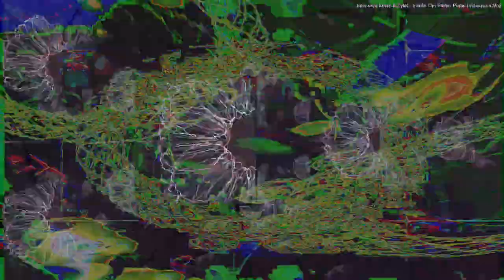[EPILEPSY WARNING] Movie 24 03 08 08h17m58s